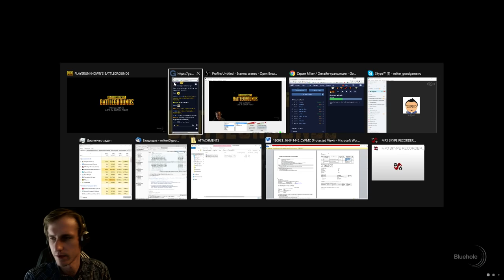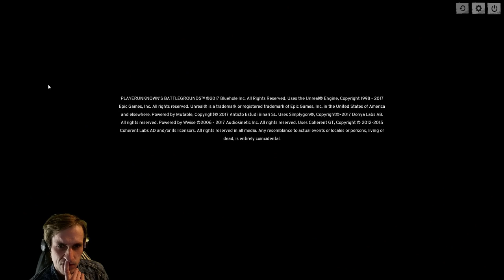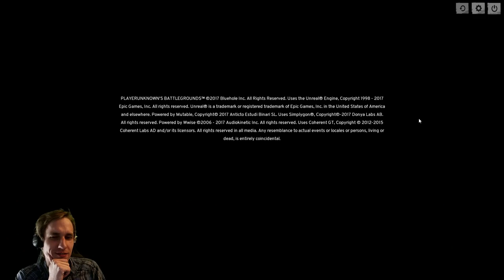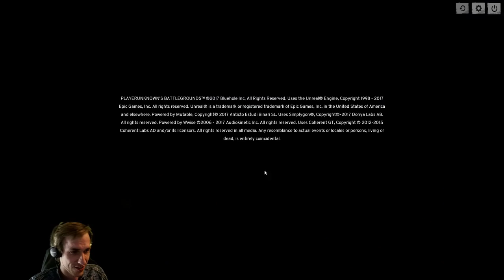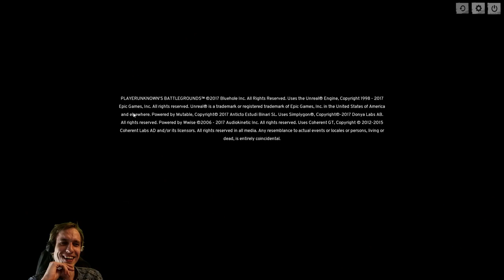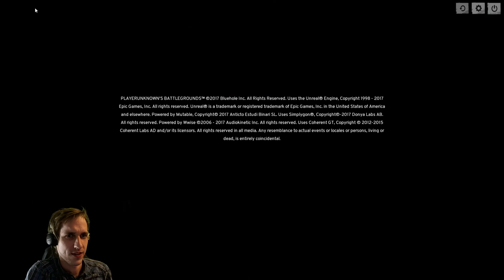Выживаем в BATTLEGROUNDS с Майкером и Ко 1 Часть